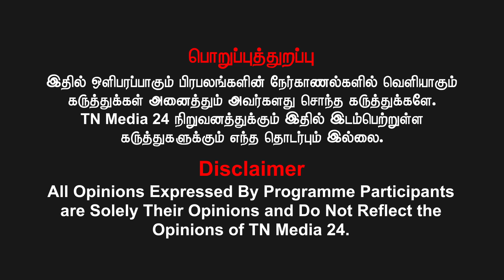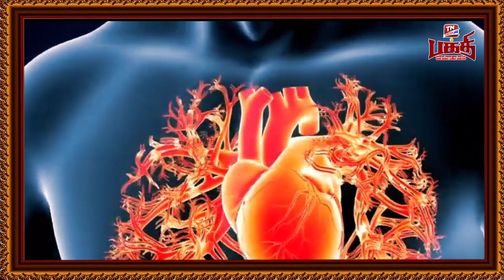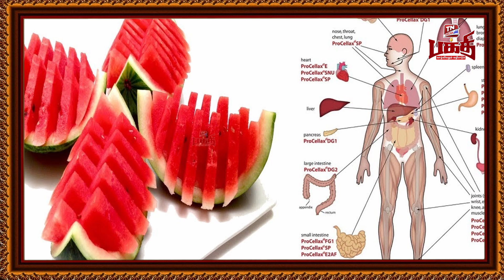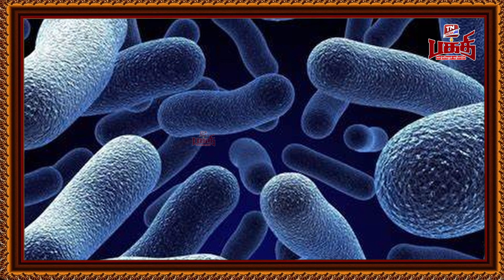கோடை காலத்தை எதிர்கொள்ள தர்பூசணி | தர்பூசணியின் நன்மைகள்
For Advertisement Inquires - Contact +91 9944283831
கணக்கு பெயர்: VIDIYAL BROADCASTING PVT LTD
வங்கியின் பெயர்: ICICI BANK
கிளை: Chennai - Ashok Nagar, Tamil Nadu
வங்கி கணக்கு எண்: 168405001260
IFS Code: ICIC0001684